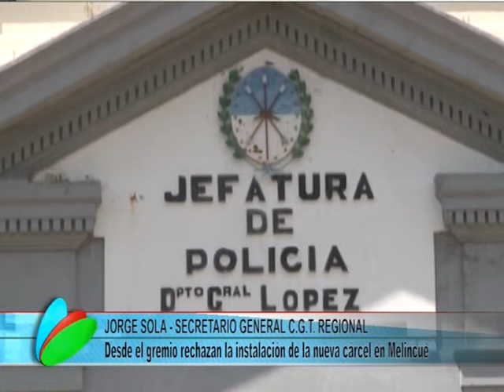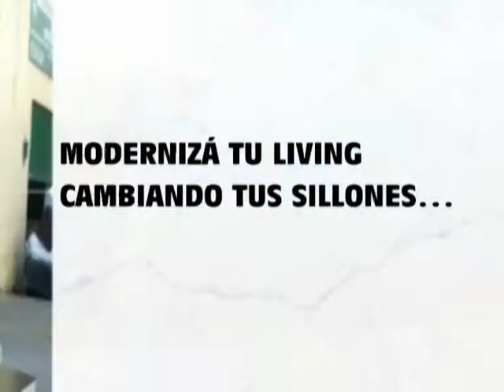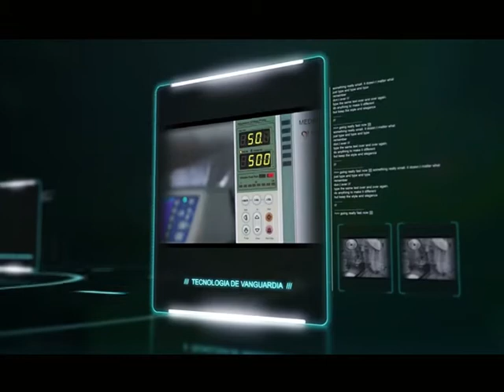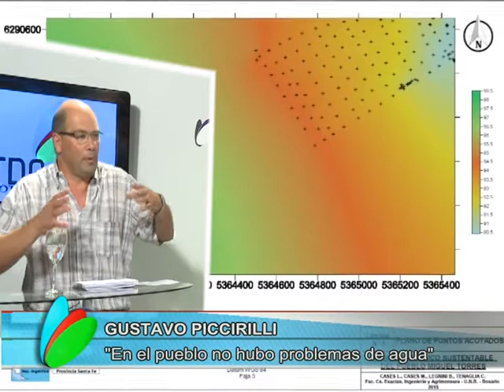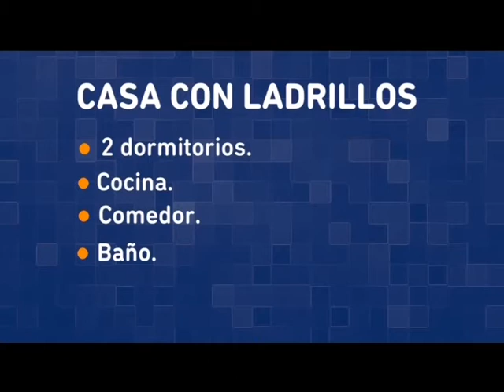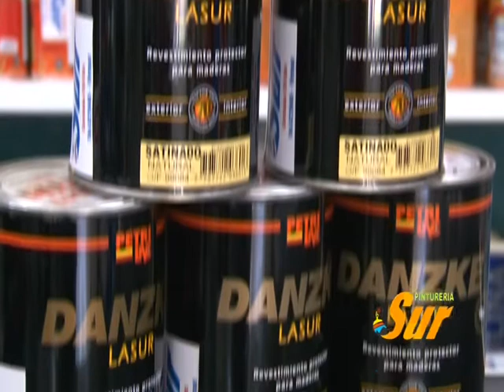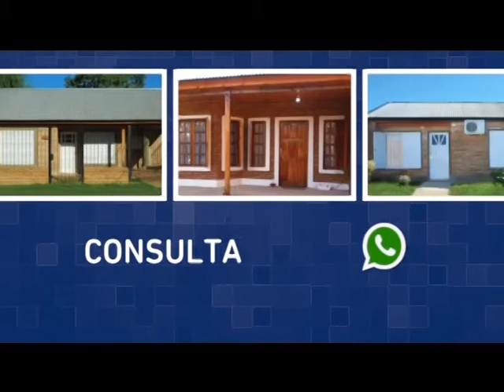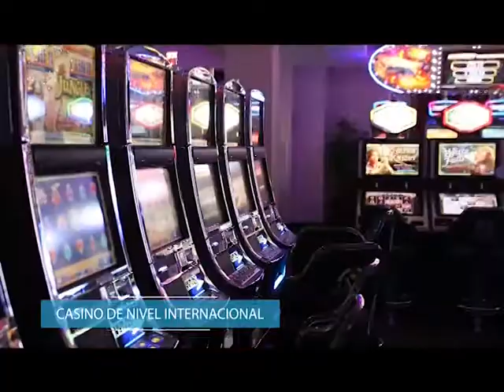TDC NOTICIAS 13 01 2016